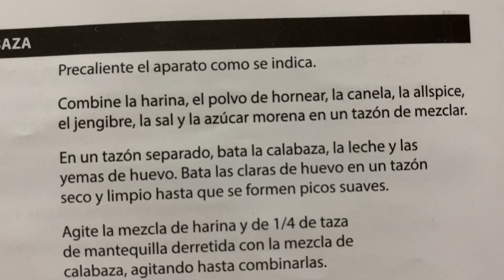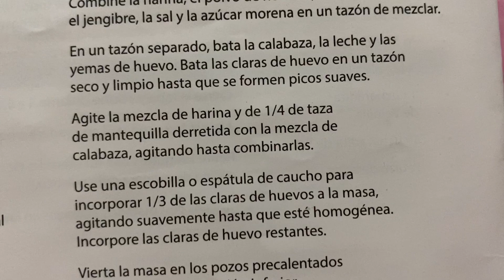Waffles de calabaza 🧇🎃 Postre 😍 Receta 📝 con Nostalgia MyMini heart waffle maker ♥️